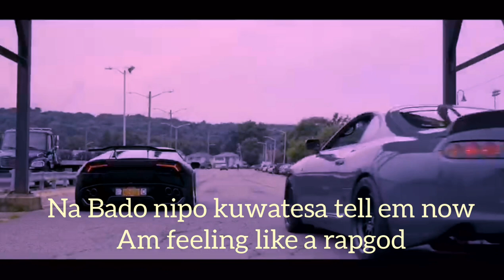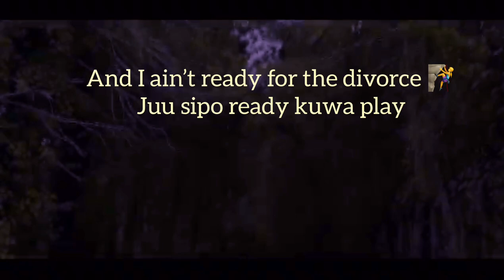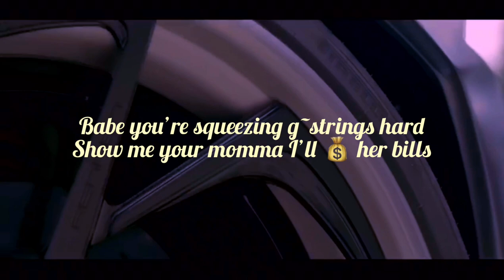Jay Empire (IamWolf x Jay B. Baller) - Yollo (Official Lyric Video)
JayEmpire #2021 IamWolf Jay B. Baller Khaligraph Jones Type
Trap Song # Trap Beats